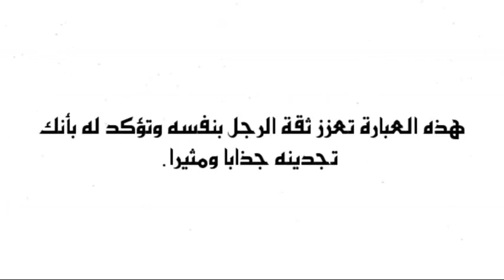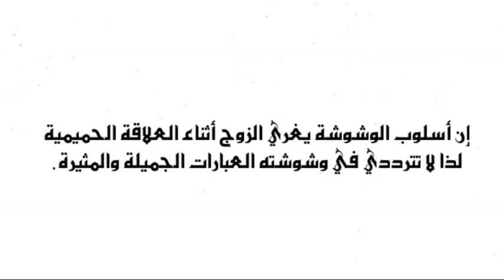تمتعي مع زوجك كلمات تثير الزوج بشدة اثناء الجماع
United Oran وهران ريال مدريد برشلونة real madrid bacelona barcelone ويستهام يونايتد هدى إيمان فرعون Houda imane Feraoun Un été en Algérie - Echappées belles الطفلة نهال Nihel Nihal توفيق مخلوفي Toufik mekhloufi makhloufi حكاية قصة إكرام و عبد القادر الدقة فضيحة ikram abdel kader dekka de9a الشاب فضيل فوضيل ملك المغرب محمد السادس cheb faudel reda taliani redha سليمة سواكري Salima Souakri جورج ليكنس ليكنزgeorge leekens
anouch mafia أنوش مافيا anouche mafia anouch mafya الجزائر ضد المغرب Algérie Vs Maroc contre morocco مهرجان الألوان بجاية colors party festival des couleurs bejaia الجزائر الكاميرون mariage en Algérie Cameroun
أستاذ مع تلميذ دبزة على المباشر
نيجيريا Nigeria هيونداي تيكسون توسان hyundai tucson
سهيلة بن لشهب أنيس بورحلة Souhila ben lechheb benlechheb anis bourahla bibich bibicha bouzid days بوزيد دايز بنت ولد
باكالوريا بكالوريا bac 2017 ما وراء الجدران خط أحمر مع فضيلة مختاري هنا الجزائر طالع هابط النوي beur tv الشيتة الذهبية قناة الخبر Ali Benchikh علي بن شيخ
الشروق دزاير النهار نوميديا نيوز KBC الجزائرية نورية بن غبريط Nouria Benghebrit
populaire sur youtube algerie الدمية الجنسية المونيكا ديال الجنس المونيكة
على المباشر: مشاهدة مباراة مانشستر يونايتد و ليستر سيتي بث مباشر بالمكشوف
manchester united manchester city live stream en direct
Nouvel aéroport international d'Alger nouveau أول نوفمبر إندلاع الثورة التحريرية premier novembre جورج ليكنس Georges Leekens
video pupulaire sur youtube France Maroc مولودية بجاية MOB Bejaia
محمد بن شنات واي واي Mohamed benchenet 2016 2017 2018
Algérie Algeria Alger Bouteflika Boutef Benfliss عثمان عريوات عثمان بشير طرطاق وردية حميطوش Athmane Ariouet wardia ouardia hamitouche
Dzaire Dzair Dz Ennahar تركيا فيلم تركي مسلسل تركي ممثل ممثلة اردوغان
mohamed khassani محمد خساني و نسيم حدوش و سفيان حماشة
algerie combat de moutons نيزك شهاب مذنب عومي الشيخة عومي شيخة
bmx algerie entv redsam vulgaire machin poudre
supporte algerie sketche algerie
rai papich alger حقرونا صديقي switchers algerie rap
ثنية المخزن algeria سعد لمجرد saad lamjarred الإغتصاب باريس فرنسا
taoufik makhloufi motorway algerie algerie vs slofinia miss algerie 2012 وزير الطاقة نور الدين بوطرفة إيران أحلام مستغانمي
maknine ezzine les videos algerie
ديامس في الجزائر startimes الشيخ شمس الدين الجزائري شميسو
cycling algerie hakim mtb ya mamiya للزمن بقية الحلقة06 cam frog meteo algerie algerian football vocal algerie ntva
kader japoni 2014 zetla Cheikh chemseddine Chams Eddine
سد الدحموني الجزائر رئيس كوريا الشمالية
kareena kapoor france alger haraga
game auto usma
google algerie tv
tarawih algerie hagrouna algerie
switchers 11 sougaer d algerie
rap 7a9ed pes 2014
clip lotfi dk music
switchers algérie bled music algerie
humour algerie hasni sghir
vides gag algerie egypte
sonnerie rai mp3 kahb alger
guitare algerie emeutes en algerie
algerie humour مسلمات هولنديات
elissa algerie algerie maroc live
en algerie irban irban algerie
م
dz foot dz sniping dz musique dz a rio bougera montre diesel dz nekz armen aloyan dz nety zanga dz rai dz 2012dz touch dz cams dz à rio boudebouz ryad algerie om dz armie dz dre dz evolve dzorigin cyprien booba kalash niro truc dz fou malawi algerino kader japonais busta rhymes dz kayz bandit rapture rap dz magnum zara dz queen blague dz dj zebra rachid badri houssem taawanadz dz rising poili bendir dz mafia rai mca dz snipin egypte connexion dz united guerrouabi musique dz zino eap dz cristiano ronaldo dz youtube music dz dz rascal dz freestyle 16 dz chanson dz dz recruitment challenge canal algerie dz raina rai terorismes en algerie اللهجة العاصمية بالجزائرافلام وثائقية اطفال الجزائر احتجاجات
Haraga rif
Haraga 2018
haraga 2017
haraga tazaghine
haraga zoudiag
haraga mafia
haraga alhociema
haraga mlililla
haraga nador
haraga espangne
haraga bni nsar
haraga tanger
haraga sabta
haraga fes
شهيوات بلادي مع شميشة 2012,
شهيوات بهية الفاسية,
شهيوات تركية,
شهيوات تسنيم,
شهيوات تقليدية مغربية,
شهيوات تيفا,
شهيوات جاراتي,
شهيوات جارتي,
شهيوات جارتي الحادكة,
شهيوات جديدة,
شهيوات جديدة مغربية,
شهيوات جزائرية,
شهيوات جزائرية رمضانية,
شهيوات جزائرية فيس بوك,